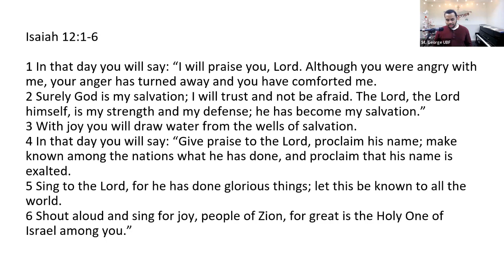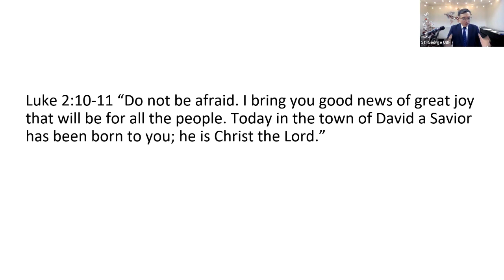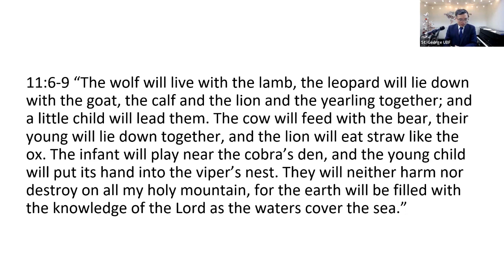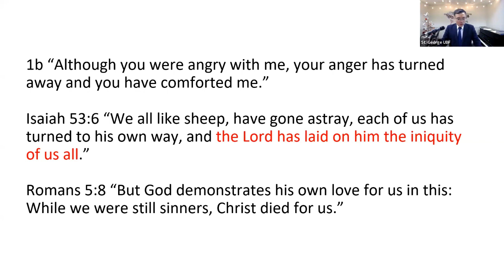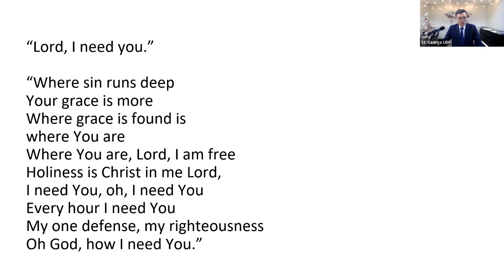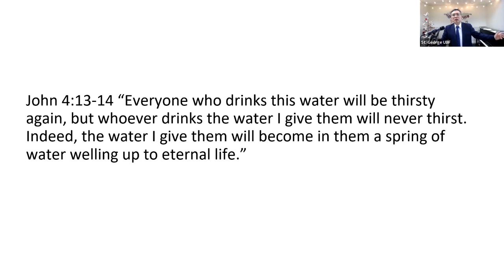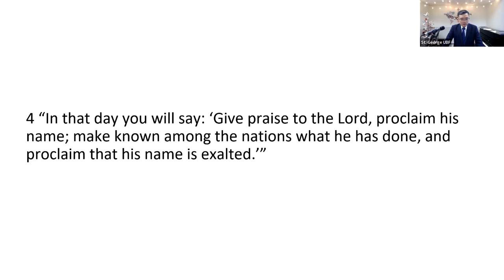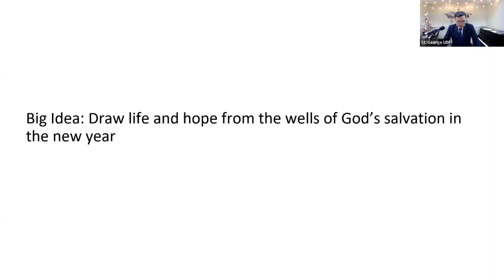Surely God is My Salvation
We thank God for what he has done in 2023. Surely God has been our salvation. We look forward to the new year 2024, believing that God will continue to be our salvation. May God bless you to draw life and hope from the wells of salvation.